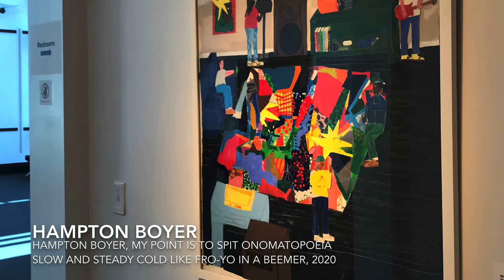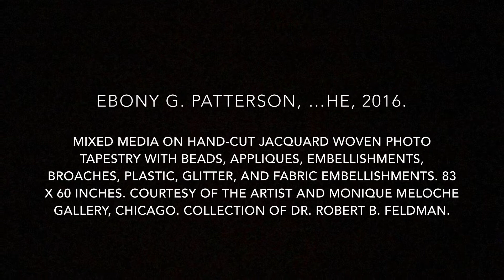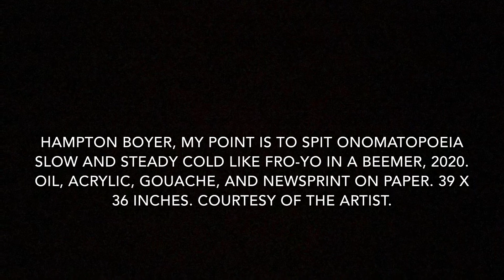ARTlab - Virtual Student Art Start with Katherine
Looking for a way to make up your missed field trip to Virginia MOCA? We’re still here for you!

In this video, we’ve adapted our Student Art Start activity for students, teachers and parents to do from home. Join Katherine Custer, Manager of School and Educator Programs, for a look at three works of art from our upcoming exhibitions and a related art making activity.

Upcoming Exhibitions include:

SHIFTING GAZE: A RECONSTRUCTION OF THE BLACK & HISPANIC BODY IN CONTEMPORARY ART FROM THE COLLECTION OF DR. ROBERT B. FELDMAN.
NEW WAVES 2020
HAMPTON BOYER: THERE’S NO PLACE LIKE THIS

More digital resources can be accessed at VirtualVAMOCA.org.

Shifting Gaze: A Reconstruction of the Black & Hispanic Body in Contemporary Art from the Collection of Dr. Robert B. Feldman was organized by the Mennello Museum of American Art and curated by Shannon Fitzgerald, Executive Director, Mennello Museum of American Art.

The exhibition presentation at MOCA is generously underwritten by the Capital Group, Meredith and Brother Rutter, and Petra Snowden. The exhibition is generously supported by the City of Orlando and Friends of The Mennello Museum of American Art. Funding is also provided by Orange County Government through the Arts & Cultural Affairs Program and United Arts of Central Florida.

New Waves 2020 is organized by the Virginia Museum of Contemporary Art and juried by Susan Thompson is Associate Curator at the Guggenheim Museum. New Waves 2020 is graciously underwritten by the Lee A. and Helen Gifford Fund of the Hampton Roads Community Foundation.

Hampton Boyer: There’s No Place Like Here is organized by the Virginia Museum of Contemporary Art. Curated by Heather Hakimzadeh, Curator.

Artworks Included:

Ebony G. Patterson, …He, 2016.
Mixed media on hand-cut jacquard woven photo tapestry with beads, appliques, embellishments, broaches, plastic, glitter, fabric, and embellished.
83 x 60 inches.
Courtesy the artist and Monique Meloche Gallery, Chicago. Collection of Dr. Robert B. Feldman.

Roberto Jamora. First Born (Homage to Jack Whitten), 2019.
Oil and beeswax on canvas over panel
24 x 20 inches

Hampton Boyer
My Point is to Spit Onomatopoeia Slow and Steady Cold like Fro-yo in a Beemer, 2020
Oil, acrylic, gouache, and newsprint on paper
39 x 36 inches